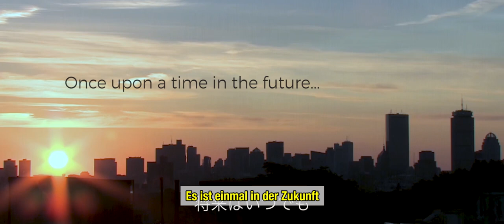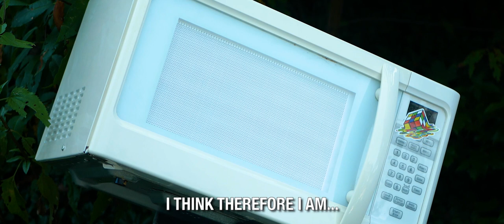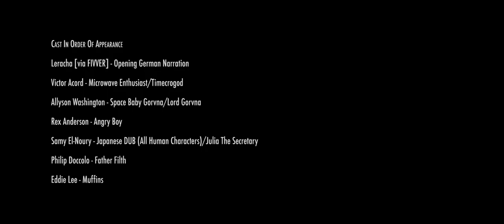Timecrowave | Absurdist Comedy Sci-Fi Japanese Dubbed Short Film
Microwave becomes real.

Leracha [via FIVVER] - Opening German Narration

Rex Anderson - Angry Boy

Samy El-Noury - Japanese DUB (All Human Characters)/Julia The Secretary

Philip Doccolo - Father Filth

Elle Tragic - Muffins

Kenzo [via FIVVER] - Timecrowave/Timecrogod Voice

Michael C. Stettes - Go-Bone

John Bennett - Delbert McClintock

Curt Schmelz - Omni-Global Boy #1

Matthew Arnold Pie - Omni-Global Boy #2

Writing, Direction, Editing, Cinematography
Bob Rose

Costumes
Bob Rose
ALWSE

Drone Cinematography
Chuck J. Stone

Locations
Curt Schmelz
Barry Alexander Hesson

"Quasar"
written and performed by Triune Films
80's Synth Pack

"The Space Baby Gorvna Show Theme"
written and performed by Michael C. Stettes

"Nerves of Steel"
written and performed by Paul Lawler

"Crystal Protocol"
written and performed by WAVESHAPER

"失望した"
written and performed by Josh Lis
album: "REAR VIEW"

"Aberrant Forms"
written and performaed by Triune Films
80's Synth Pack

"Gardarike"
written and performed by Tri-Tachyon
album: "THE WARBIRD EP"

"Notes (Instrumental)"
written and performed by Professor Shyguy
album: "INSTRUMENTATION"

"Waves Of Time (TIMECROWAVE THEME)"

"FLASH LIGHTNING EFFECTS PACK!"
Created by lonearcherfilms/Film Learnin/Grant Cook

"30 FREE ANIME EFFECTS PACK!"